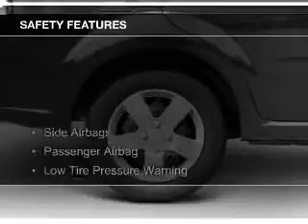2008 Chevrolet Aveo - Fort Kent ME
Phone:
Year: 2008
Make: Chevrolet
Model: Aveo
Trim: LS
Engine: 1.6 liter inline 4 cylinder 16 valve
Transmission:
Color: White
Mileage: 83920
Address:
213 E Main St
Fort Kent, ME 04743